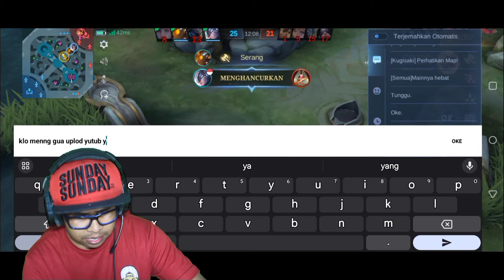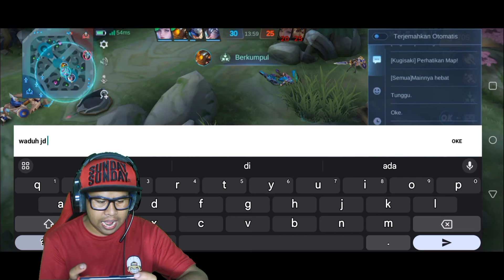PERJUANGAN SOLO RANK _ ODETTE GAMEPLAY MOBILE LEGENDS